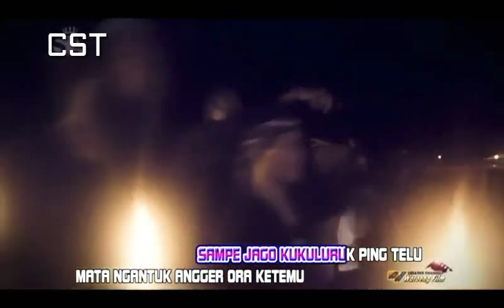Tarling enak di dengar tibra layu